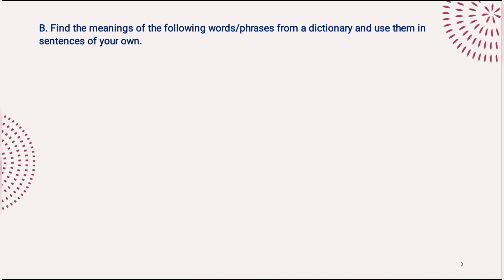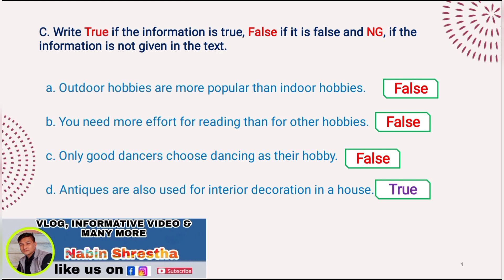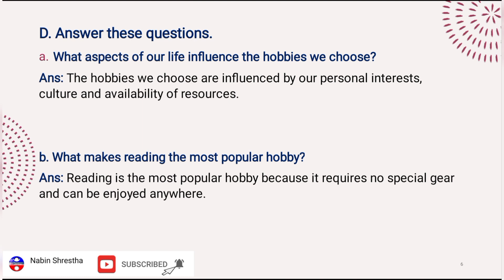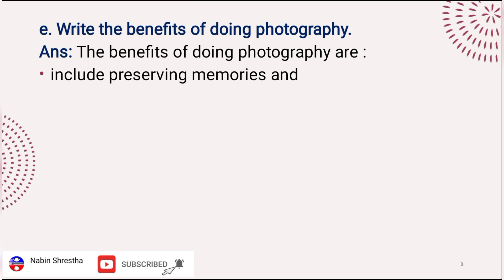Grade 10//Unit-8//Reading-I//Exercise Solution//